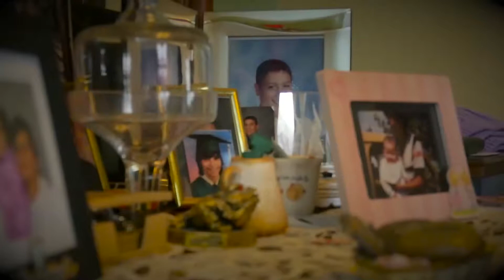Teletrabajo | Valeria Hurtado